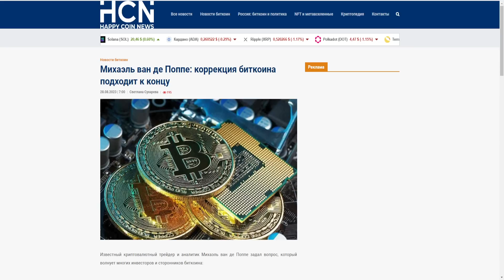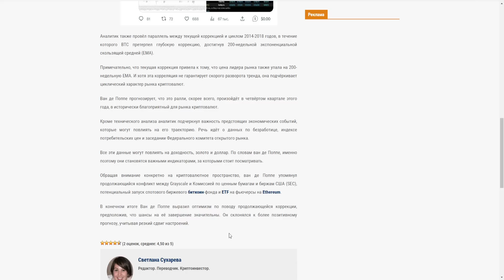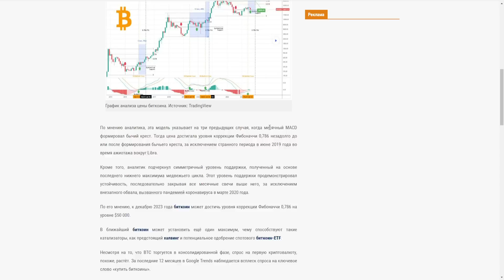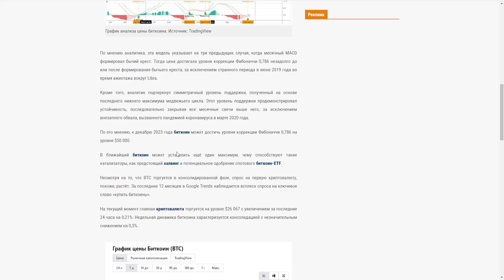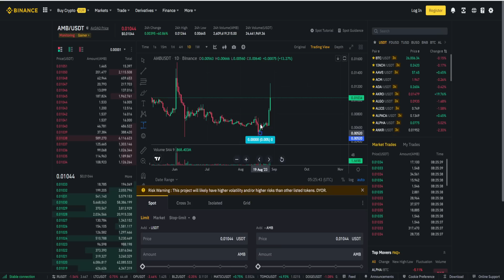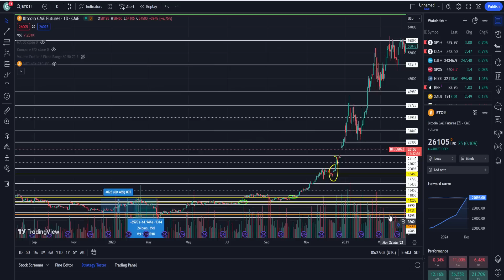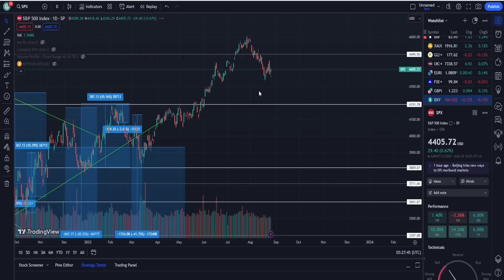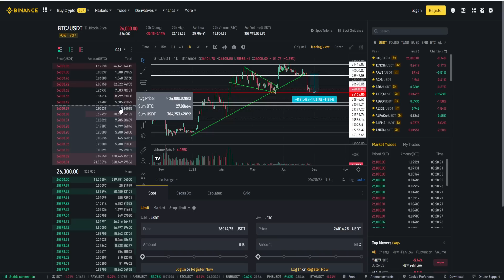БИТКОИН ЗАКОНЧИЛ СВОЮ КОРРЕКЦИЮ! ПАДЕНИЯ БОЛЬШЕ НЕ БУДЕТ? ЖДЁМ 50 000$ ЗА BITCOIN? ПРОГНОЗ BTC 2023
1. Почему Биткоин закончил свою коррекцию!?
2. Почему падения больше не будет?
3. Почему ждём 50 000$ за Bitcoin?
4. Мой прогноз BTC 2023.